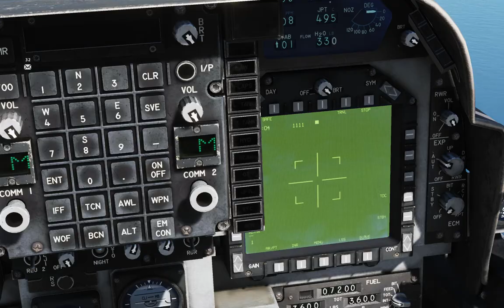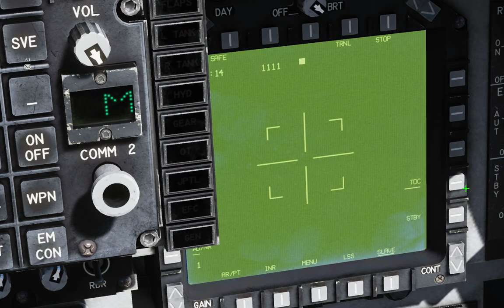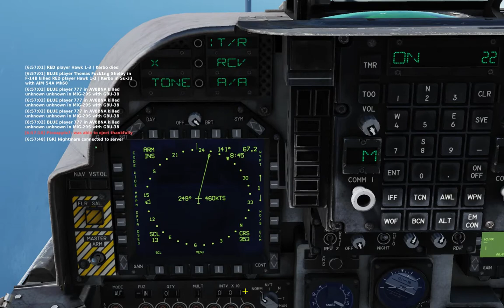Full PvP Sortie, AV-8B Harrier II, DCS